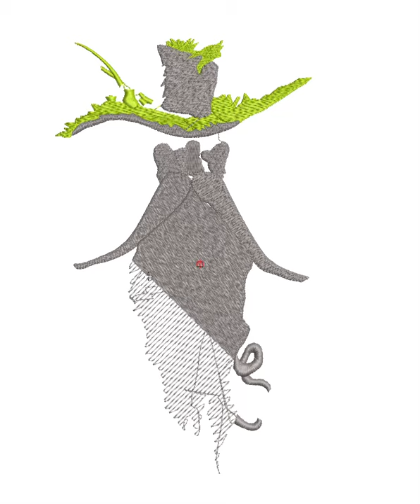Sew simulator Root man embroidery design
Any doubts when choosing thread colors? You do not know how to choose a different color scheme or the order of colors is confusing. And the color table that comes with each design does not solve your problems. Then our video will help you, it slowly and in detail shows how the design is created. Layer by layer. You can trace which elements of the project are connected to each other by the same thread color.
Stylish large machine embroidery design for lovers of fantasy and mysticism. Perfect for decorating your new denim jacket. The average density. Several sizes. You will find this design in any popular format

Russian/ Есть сомнения при выборе цветов ниток? Не знаете как выбрать другую цветовую гамму или смущает порядок цветов. И таблица цветов которая идет в комплекте к каждому дизайну не решает ваших проблем.  Тогда вам поможет наше видео , оно медленно и подробно показывает как создается дизайн. Слой за слоем. Вы может проследить какие элементы проекта связаны друг с другом одним цветом ниток.
Стильный большой дизайн машинной вышивки для любителей фэнтези и мистики. Идеальный вариант для украшения вашей новой джинсовой куртки. Средняя плотность. Несколько размеров. Вы найдет это дизайн в любом популярном формате